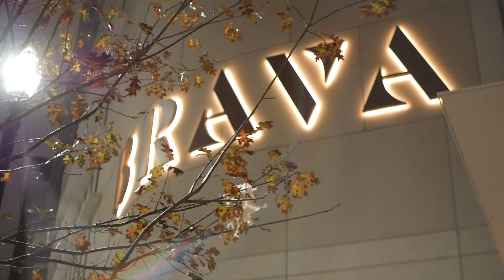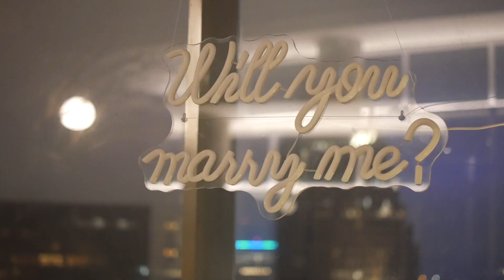Birthday Proposal | Lumix G85 Cinematic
Video shot in Houston, Texas.
s/o TG Gates for allowing me to capture the event.

Equipment used:
-Panasonic Lumix G85
-25mm lens

Song: Tootsie - Favorite Song Instrumental